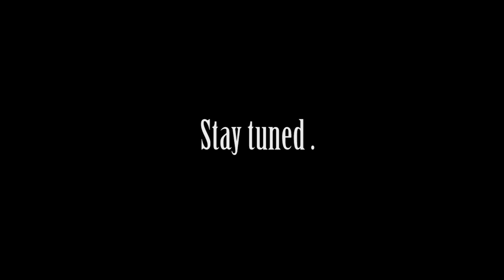Jesus Hernandez | The A Team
Waddup guys! Been a minute since my last video but there's a lot that's been going on in planning my dance videos. Multiple videos coming out in the next couple months, some experimental, some the same style that you're used to seeing of me. But for now, here's one of my newest, edited by one of my best friends Juan Lopez, and shot a bit differently than I wanted it to be, but the same result came from it. Glad on how it came out and happy to share it. Thank you for any and all support. It really means a lot.